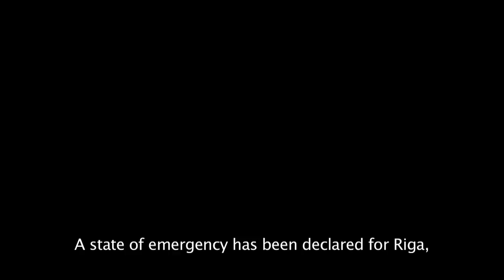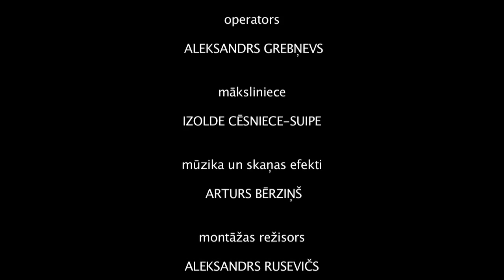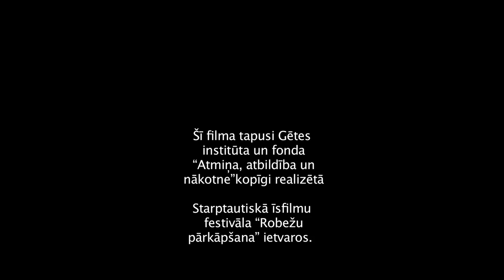"Forget Me Not" Aleksandrs Rusevics short film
Fiction, "Forget Me Not" 2009 LV, 00:13:42
Director, script: Aleksandrs Rusevics
Camera: Aleksandrs Grebnevs
Cast:  Anete Saulīte , Kaspars Dumburs

 film synopsis:
How deeply rooted is the fear of new war in our subconscious, and with role does information technology play in this context? How easy is it to effectively manipulate millions of people by referring to their past with the of information technologies? Mara is waiting for her boyfriend Andrejs when a declaration of war is unexpectedly reported on television.

The Foundation “remembrance, responsibility and Future” and the Goethe-institut jointly organised the 3rd international short Film competition on the subject of “crossing Boundaries”

AWARDS AND FESTIVALS:
WINNER: 1st place in third International Short Film Competition on “Crossing Boundaries” 2009 Latvia
Interfilm 25 Berlin 2009
3d international film festival early melons Bratislava 2010